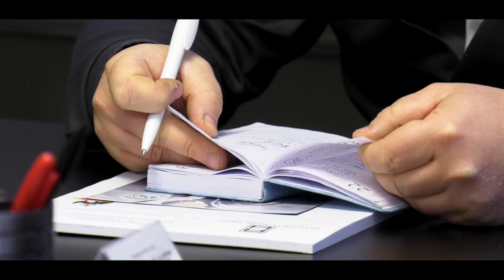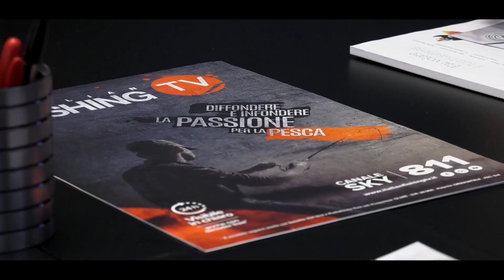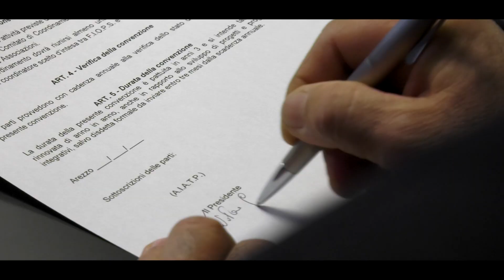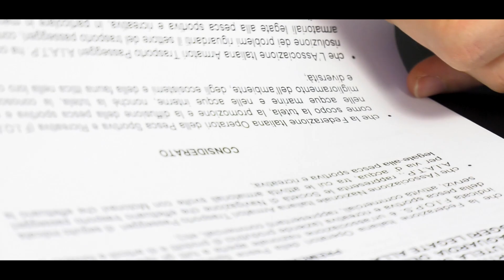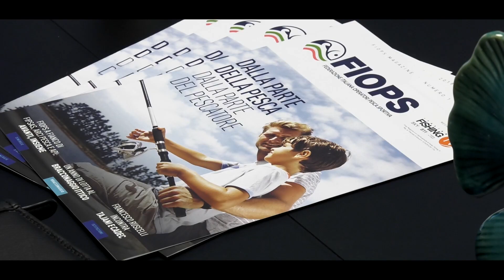Accordo con AIATP (FIOPS)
Nuovo impegno della Fiops nella tutela della pesca sportiva nelle acque marine.
E’ stato firmato infatti il protocollo d’intesa con l’ AIATP - associazione italiana armatori trasporto passeggeri con l’obiettivo di difendere e tutelare gli ecosistemi e la fauna ittica e di salvaguardare le attività armatoriali di trasporto passeggeri legate alla pesca ricreativa.
Presenti all’incontro il direttore della Fiops Francesco Ruscelli, il presidente dell’AIATP Salvatore Gambardella e Dario Baraldi della Catamarano Comfort.
Un accordo che permetterà all’associazione italiana armatori trasporto passeggeri di portare la propria voce a livello istituzionale e alla FIOPS - Federazione Italiana Operatori Pesca Sportiva di essere ancora più radicata nel territorio.